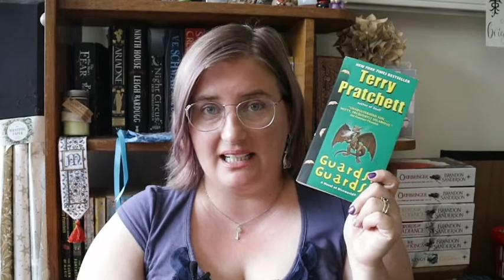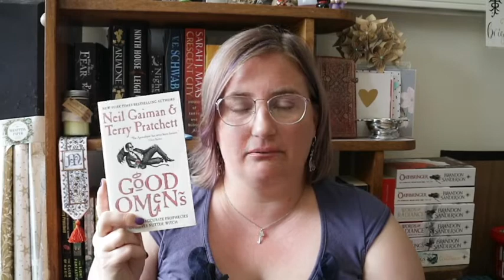The BookTube Giving Tag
Hello,
Today’s video is the BookTube Giving Tag.
This tag was created by Elliott Brooks to highlight giving back to the community, especial at Christmas time.
Them charity that Elliott is focussing on this year is an American charity that is committed to helping those that have difficulty getting access to food.  As an Australian I wanted to highlight a similar charity her in Australia as well.  Here are the details for both charities.

Mel